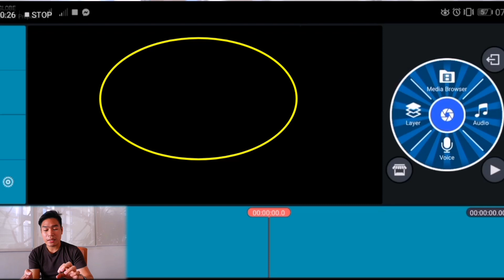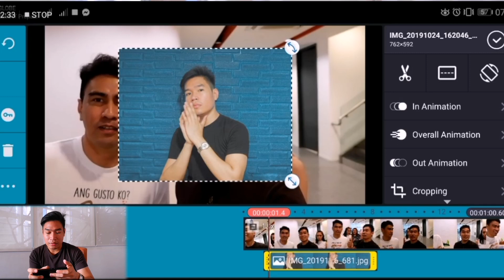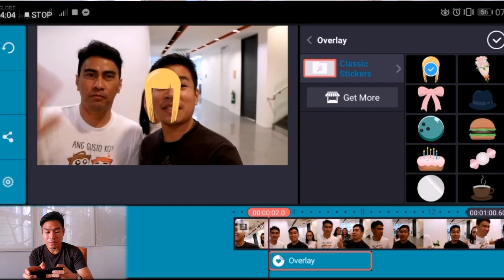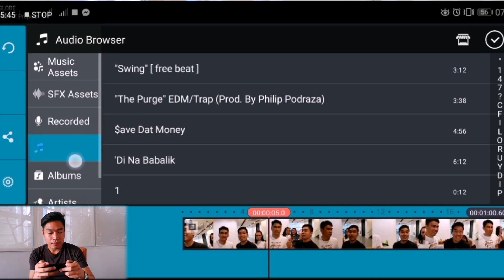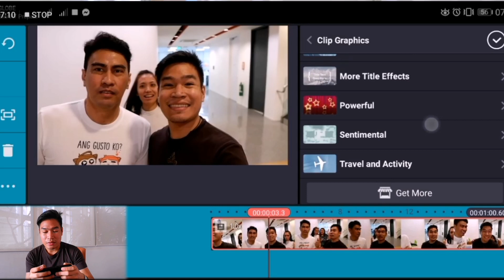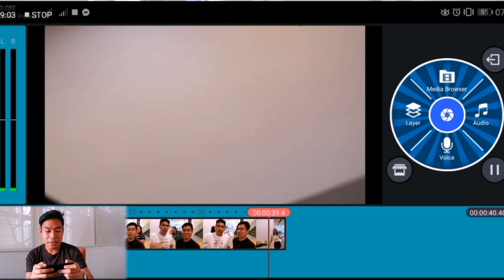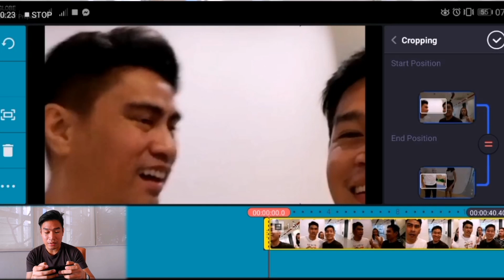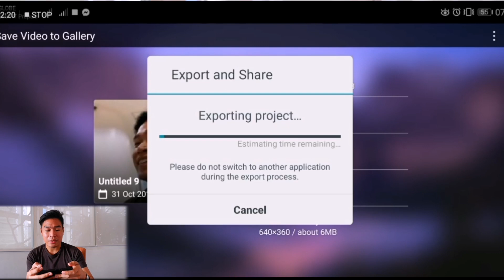PAANO GAMITIN ANG KINEMASTER | BASIC TUTORIAL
VLOG TITLE: PAANO GAMITIN ANG KINEMASTER | BASIC TUTORIAL